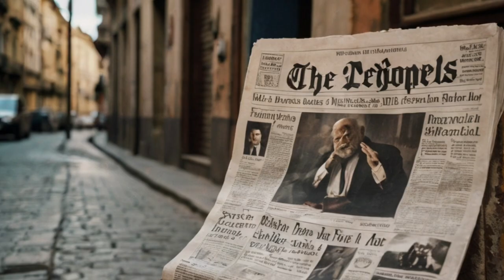පොදු ජන හතුරා ජන මාධ්‍යයද? විප්ලවයේ සින්දු අසමු - 39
හොරු රෑනගේ පිනට සුද්දන් යන වේලේ
කට කාරයෝ කොහොම සෙවුවත් නැති දෑලේ
බල කාමයේ ගිලිලා පරයන් සිටි තාලේ
මට කීවනේ යසට කවිකර පොඩි කාලේ

දෙවු සැප රජ මැදුරු පින්පල ලෙසට මැවේ
යහ ගුන සිල් සුවඳ පෙර කළ ලෙසට බවේ
බ්‍රහ්මයා මැවුවේ නිරිඳුන් සුව පිනිස ලොවේ
පවු වැඩි එවුන්  කොහොමත් හාමතෙන් දැවේ

රජ මාලිගා ගැන පත්තරෙ ලියැවෙන්නේ
උන්ගේ දරුවො ලොකු තැන්වල වැජබෙන්නේ
අපෙ දුප්පත් කමට උන් සිත් උනුවෙන්නේ
ඉපදුනු පවට කූපන් පොත් ගෙට එන්නේ.

හාල් සේරු දෙක ඇට අට ජන සවිය
මහපොල උදාගම පත්තර කතු වැකිය
මේවා පලවෙද්දි  පොල් අකුරෙන් සකිය
චන්දෙන් උන් දිනන එක හිරු සඳු වැනිය.

මෝලේ වෙලේ කම්හලේ රෑ දිවා ගෙවෙයි
කුසපොතු ඇලුනු මිනිසුන් කම්පලේ ලබයි
රෙදි කඩමලු ඇඳන් පොඩි මැටි ගෙදර නිදයි
චන්දය දා සැවොම  රේඩියො වටේ නටයි

චන්දෙදි එකෙක් දිනනවා යලි පරදිනවා
පත්තර රේඩියෝ උන්ගේ ගුන වපුරනවා
ටික කලෙකින් පැරදි ගිය අය යලි එනවා
රේඩියෝ පත්තරේ මිනිසුන් රවටනවා.

හැම තැනකම රූපවාහිනි පැතිරෙන්නේ
ලොකු මුදලාලි ගේ අය එහි රජවෙන්නේ
කුනුගඳ ගහන උන් සෝදා රජවෙන්නේ
මාද්‍යවේදියොයි හිස්මොල සෝදන්නේ

පල් මඩ ගොහොරු වැනි කුනු පිරි  ගඳගහන
රජ වරු එහි ලගින උන්ගෙන් ලැබ සරන
සෝදා පිරිසිදුව නලුවන් ලෙස පැමින
දුප්පත් දනෝ රවටති රූපෙන් මැවෙන

මුදලාලිගෙ නාලිකාවෙන් පිටවෙන්නේ
දනපතියන්ව සුරැකෙන වැඩසටහන්නේ
ගැති උන් පිට කහන සෝදන ගජබින්නේ
පත්තර රේඩියෝ ටීවී වපුරන්නේ

මිනිසුන් රැවටිලා යන එන මං නොදැන
කවියන් නලුවො නිළියන් දැහැනෙන් මැවෙන
බොරු කියමින් ඇත්‍ත සඟවා මුන් දෙසන
පොදුදන යන්නේ කොහෙදෝ වැදිබන අසන.